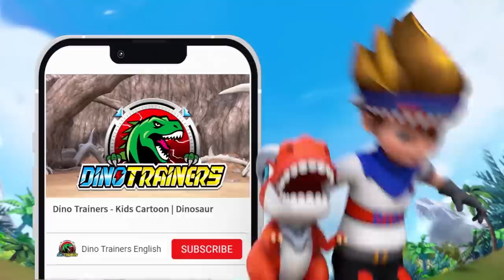⭐️New⭐️Dino Trainers Season 2 | EP20 Friends Forever | Dinosaurs for Kids | Cartoon | Robot Dinosaur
Styracosaurus became a Strengthened Dino and was controlled by the hunting team.The hunting team asked Styracosaurus to attack the dinos, but Ritchie didn’t want to hurt Styracosaurus and asked T-Rex to passively defend...